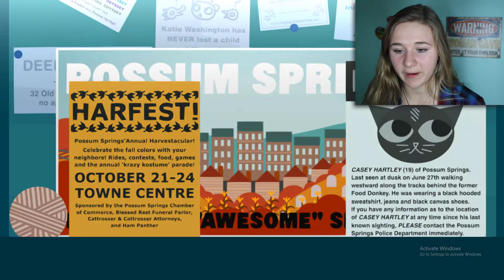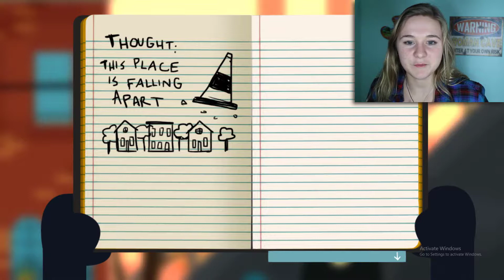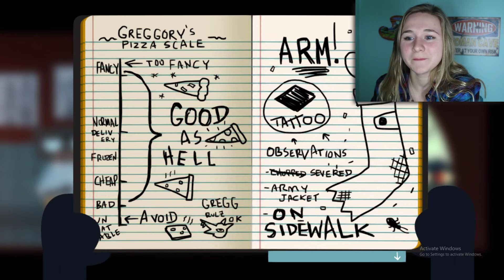IS THAT AN ARM?! | Night in the Woods Part 2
Maybe Casey Hartley is a little more than missing.